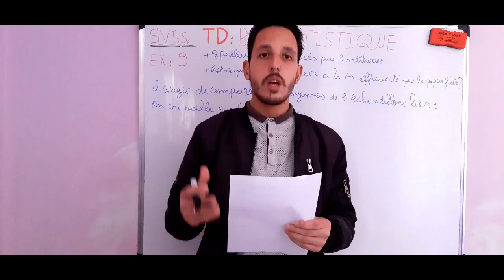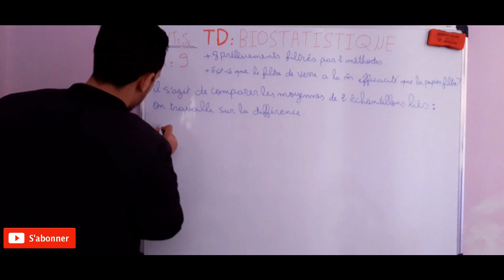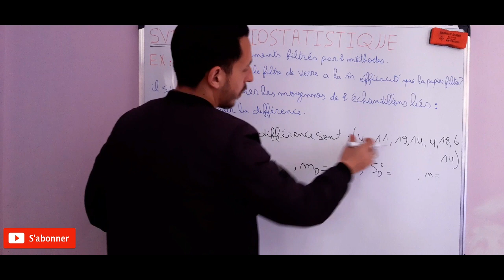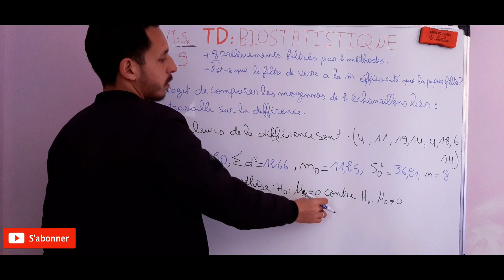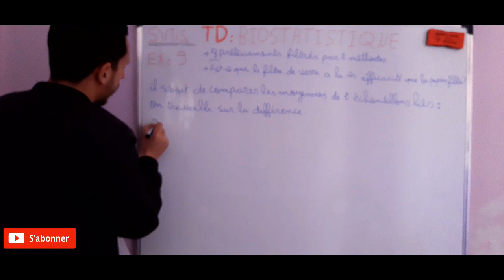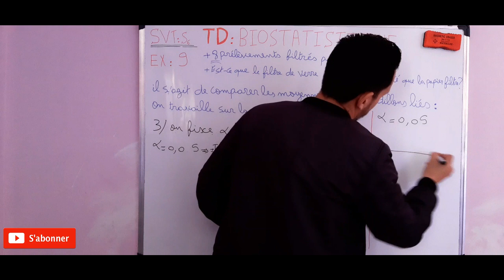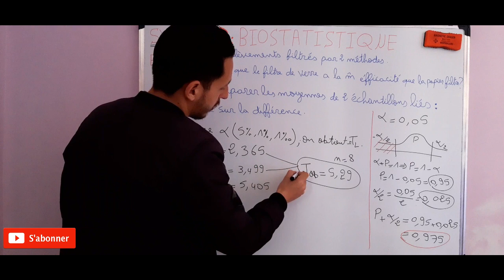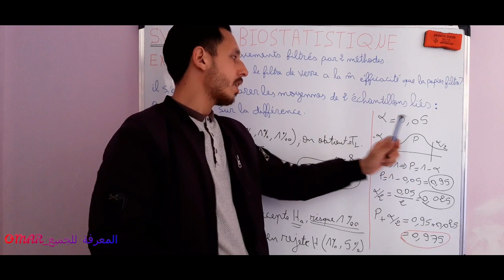TD Biostatistique exercice 9 طريقة جيدة لحل مثل هذه الحالة من التمارين علاقات و مراحل جد مهمة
مرحبا بكم في قناة المعرفة للجميع_OMAR
قناة لنشر المعرفة و كل ما هو علمي منها : دروس اونلاين و تمارين و امتحانات مرفوقة بالتصحيح لمختلف المستويات
فمرحبا بكم مع Omar BOHDIDI .
ونتمنا منكم المشاركة في القناة و التفاعل معنا من اجل الدعم والتحفيز للاستمرار في هذا المجال و اعطاء كل ما لدينا.
لكم مني جزيل الشكر.